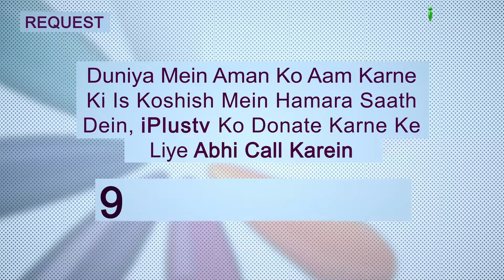Yeh Hoorein Afsosh Karti Hain | Ek Nasihat 109 | Shaikh Sanaullah Madani | iPlus TV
UPI : donateilm@icici